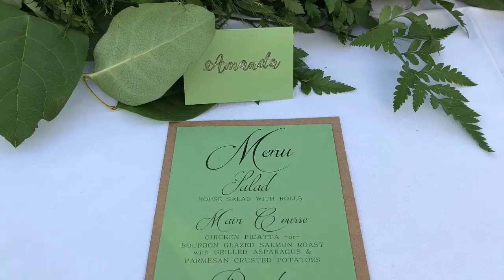Brittany and Robert Lamont